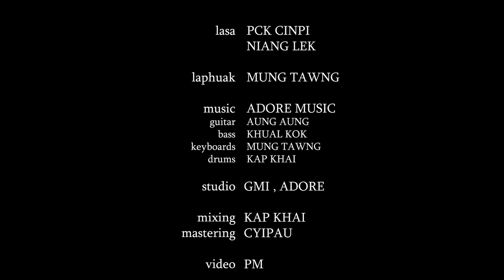KICING HI //MUNG TAWNG// PCK CINPI & NIANG LEK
guitar - AUNG AUNG
bass - KHUAL KOK
keys - MUNG TAWNG
drums - KAP KHAI
mixing - KAP KHAI
mastering - CYI PAU
studio - GMI/ ADORE
video - PM